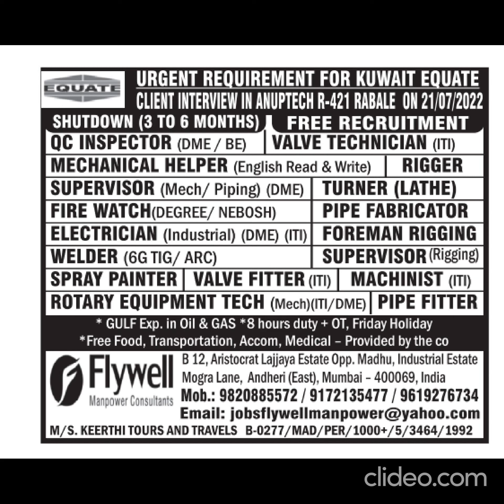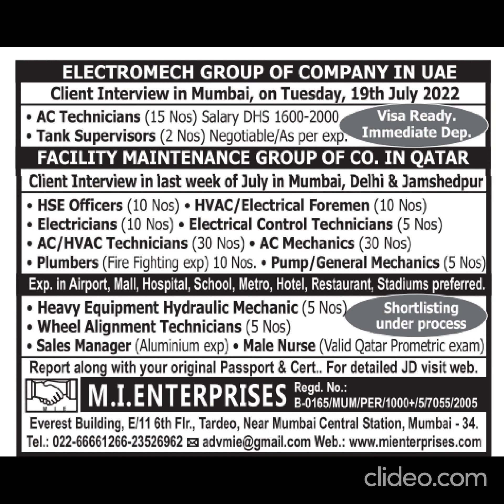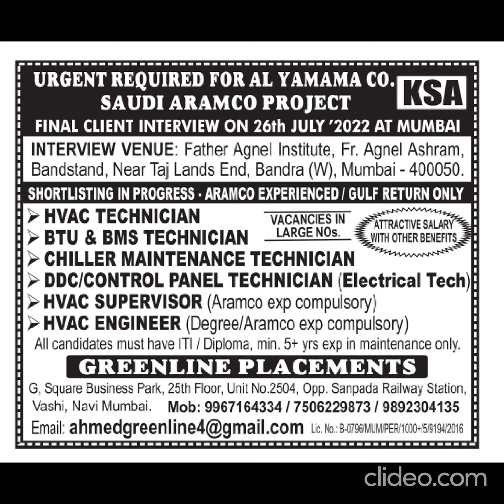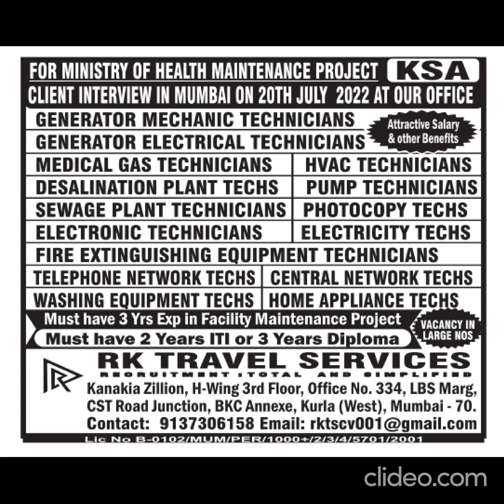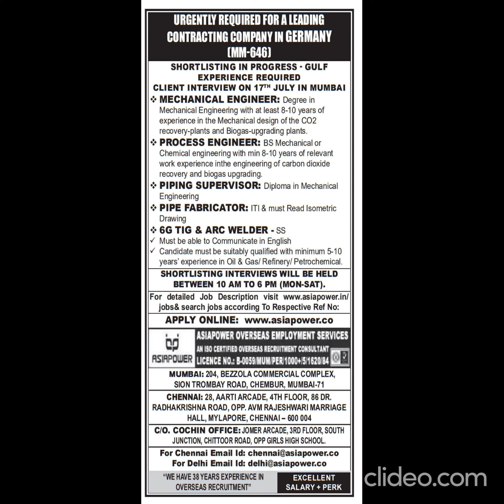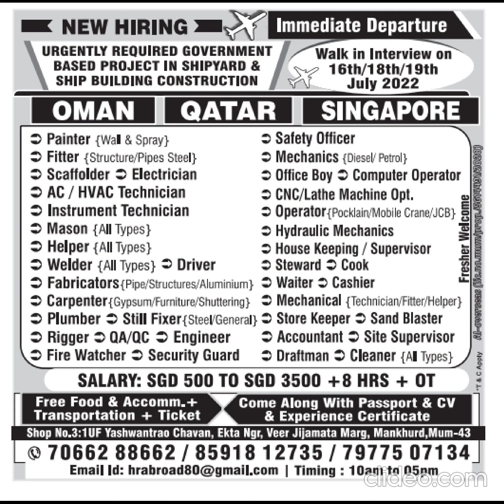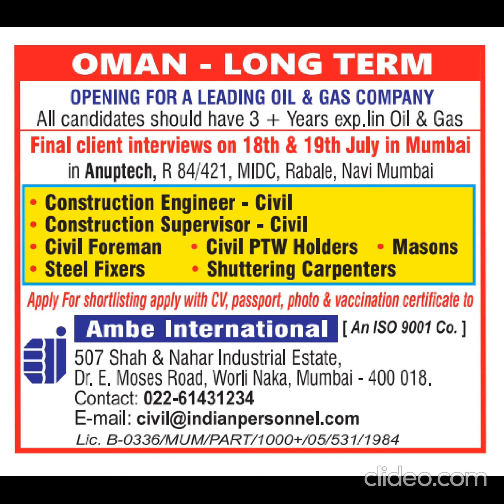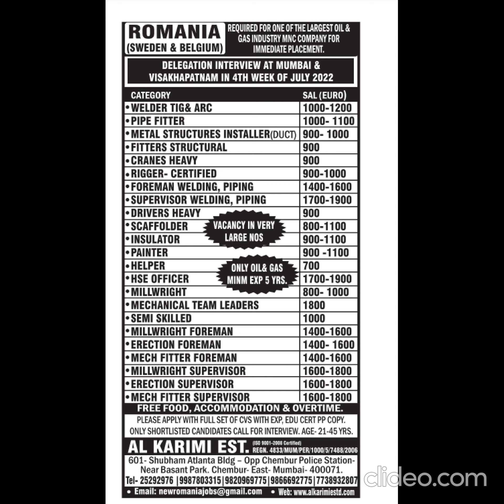Assignment Abroad Times Today | Gulf Jobs Vacancy 2022 | Dubai Saudi UAE Bahrain Kuwait Oman Jobs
16 July 2022 Latest Assignment Abroad Times Today | Assignment Overseas Gulf Jobs Vacancy 2022 | Dubai Job Vacancy 2022 | Kuwait Oman Jobs | Saudi Fresher Jobs Vacancy | AAT2022